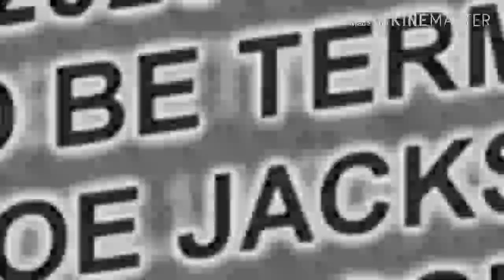S h o t s F i r e d